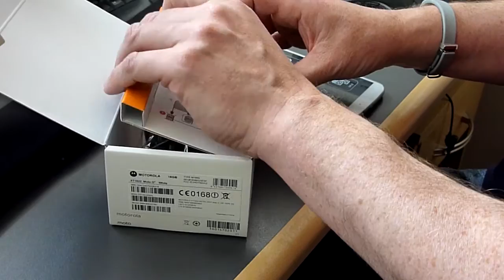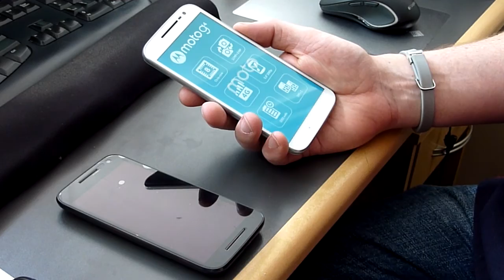Motorola G4 4th Gen Mobile Phone Unboxing (Moto G4)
Unboxing the new Motorola G4 4th generation mobile phone. I previously owned the 1st and 3rd Gen mobiles. This is the white G4 version with dual sim cards, bought in the UK.

This was purchased in the UK from John Lewis view it